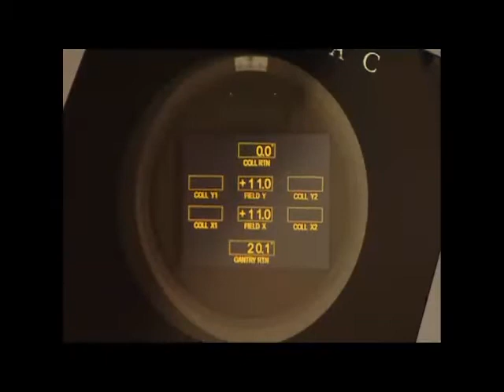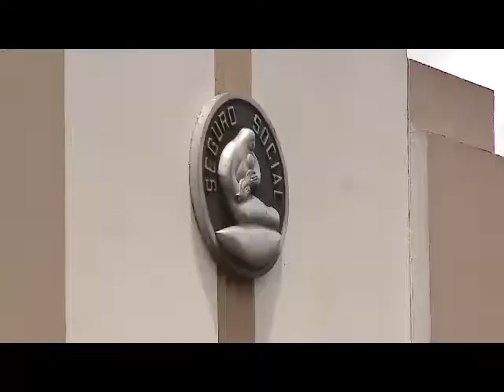Máquina para radioterapia en el San Juan de Dios está dañada